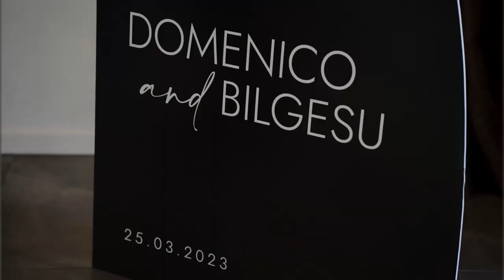T-One Image Wedding | Bilge & Domenico's Wedding Film | Meadowbank Estate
Wedding Venue - Meadowbank Estate

Hair - April Mazzei
Make-up - Beauty by Fulya Fikir
Celebrant - Dean Sindoni
Florals - Allie Ames
Entertainment - DJ Miki
Car hire -  RSV Limo: Limo Hire Melbourne

03481 highlight xx